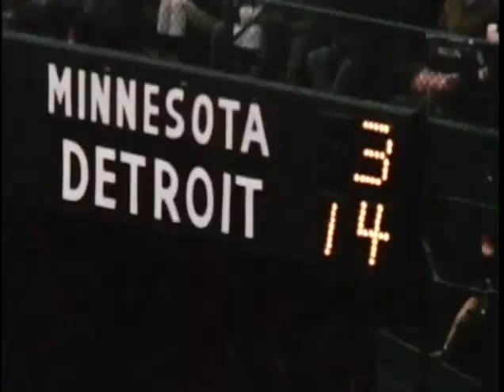1967 Vikings at Lions week 14